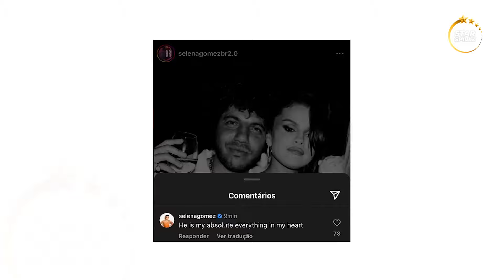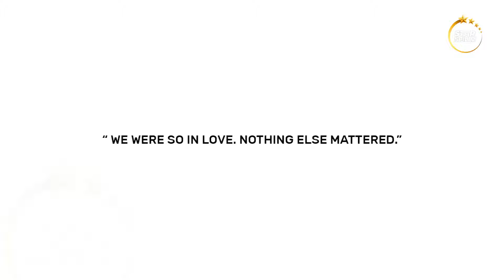Justin Bieber BREAKS DOWN Over Selena Gomez DATING His Friend Benny Blanco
Selena Gomez has been making some major headlines lately and it’s not because she released new music. Instead, rumors are going around that Selena is in a relationship with Benny Blanco, one of America’s top record producers. However, while some fans are excited about their girl being in a healthy and loving relationship for once, the thought didn’t sit well with most people including Selena’s famous ex, Justin Bieber. Justin and Selena have history and when news of Selena and Benny started making rounds on the internet, Justin was not happy. And it's all because Benny Blanco is Justin’s friend. Just what does Justin think about it? Is Selena actually dating Benny Blanco? Welcome back to Star Spillz where we will talk about how Justin Bieber broke down over Selena Gomez dating his friend Benny Blanco.